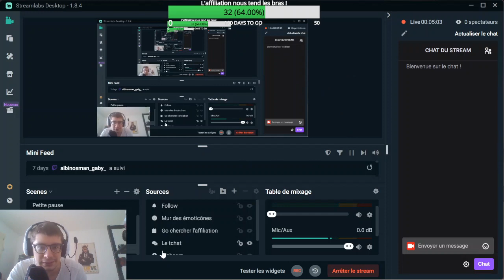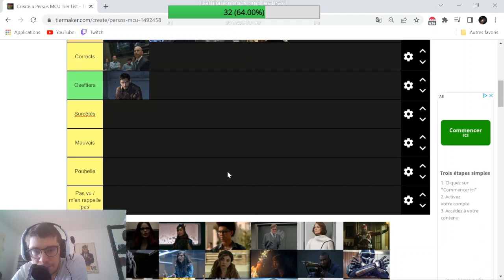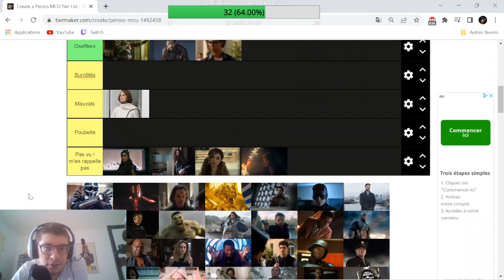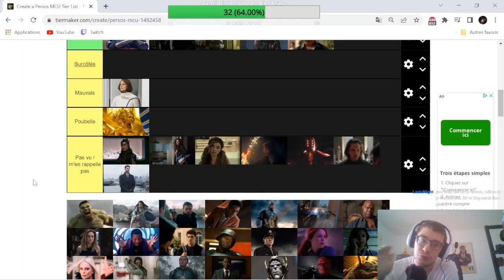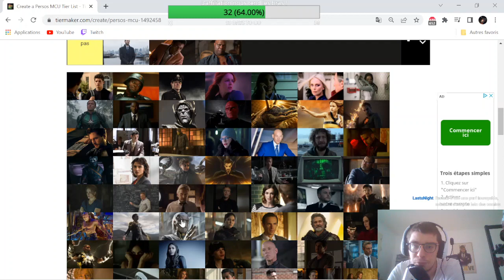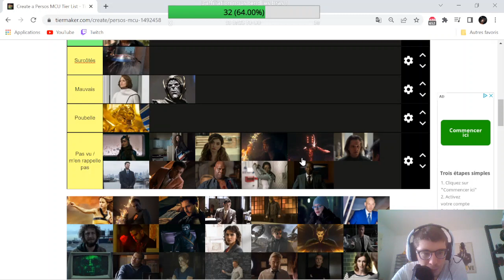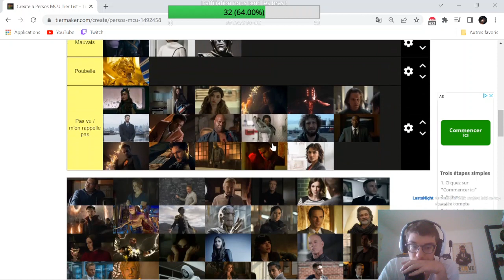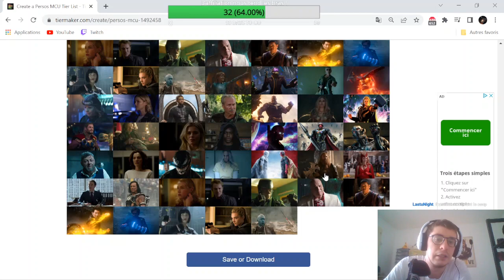Rediffusion du 26/05/2022 de la tierlist Marvel